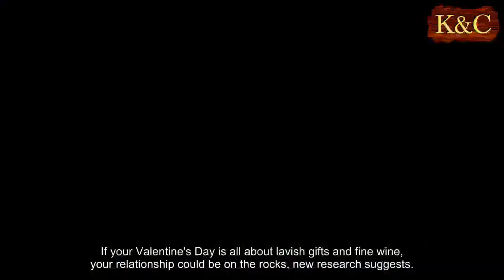Demanding Valentine's gifts could doom your relationship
If your Valentine's Day is all about lavish gifts and fine wine, your relationship could be on the rocks, new research suggests.
Researchers from Brigham Young University analyzed married couples found that higher levels of materialism were linked to a decreased sense of importance of the institution.
The most materialistic were also less happy in their marriage, according to the findings.
Dr Jason Carroll, a professor of marriage and family studies, said couples should avoid focusing on things and instead spend time on their relationships.
Psychologists see materialism as valuing money, possessions and outward or tangible signs of status above more internal or interpersonal sources of fulfillment.
That love of things and appearances is thought to come from two place: social messages - through media, family and cultural values, for example - that suggest that we should see these as important, and from insecurities and fears, according o materialism psychologist Dr Tim Kasser's explanation for the American Psychological Association.
Plenty of research has established that materialism can lead to misplaced expectations of happiness and destructive behavior.
Dr Carroll said: 'We know materialism can lead to poor money management and that leads to debt and strain.
'But financial factors may not be the only issue at play in these situations  [and] materialism is not an isolated life priority.'
Materialism's problems go deeper than compulsive spending, which, experts say comes from anxiety and the desire to fill a void, rather than attempts to prove worth.
'As the pursuit of money and possessions are prioritized it appears other dimensions of life - such as relationships - are de-emphasized,' Dr Carroll said.
Dr Carroll and graduate students Ashley LeBaron and Heather Kelly said the findings shed light on what may be one of the roots of the 'dissatisfaction caused by materialism.'
They surveyed 1,310 individuals to measure materialism, perception of marriage importance and marital satisfaction.
Each was given statements such as 'Having nice things today is more important to me than saving for the future' and 'Having money is very important to me.'
Those who agreed with them most strongly were more likely to see marriage as less important - and have less satisfaction from it.
Dr Carroll said that materialism may crowd out other life priorities.
It creates a scarcity of time for other relationship priorities such as communication, conflict resolution and intimacy.
The researchers also found materialism may be associated with a 'possession rather than relationship-oriented approach to happiness.'
In other words materialistic spouses may be seeking happiness in possessions rather than people - meaning they end up putting less time and energy into making their marriage a success.
The study is a continuation of Prof Carroll's previous research on the topic which found when both spouses focus solely on the 'for richer' part of their vows there could be trouble.
That showed what kinds of problems materialism causes while the latest published in the Journal of Family and Economic Issues discoverss why they happen.
LeBaron, the study's lead author, said: 'Marriage dissatisfaction occurs because those who highly value money and possessions are likely to value their marriage less - and are thus likely to be less satisfied in their relationship.'
Despite the findings Dr Carroll believes changes can be made for couples to solve materialism issues.
He said: 'Many people are not fully aware of their materialism or the degree to which the pursuit of money is becoming an unbalanced priority in their life.
'It's helpful for spouses to evaluate and openly discuss the time patterns in their lives and make sure they are devoting enough time to prioritize and strengthen their marriage relationship.'